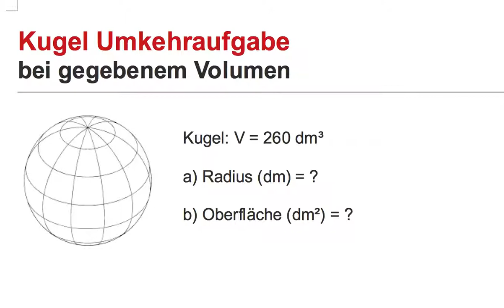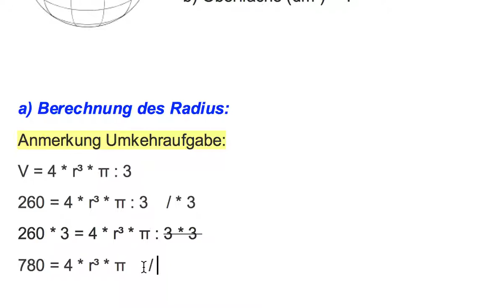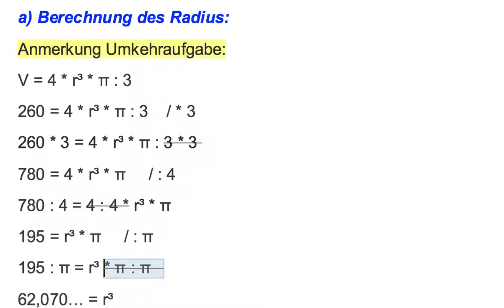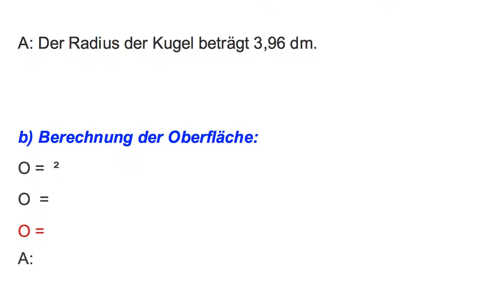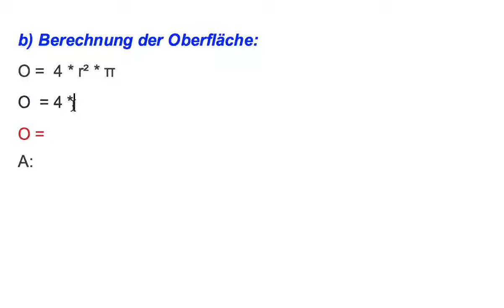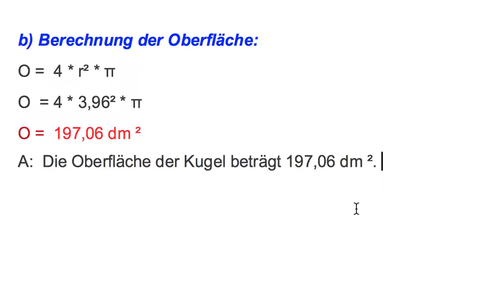Kugel Radius und Oberfläche berechnen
Aufgabe:
Kugel mit einem Volumen V = 280 dm³.
gesucht: Radius r = ?, Oberfläche O = ?